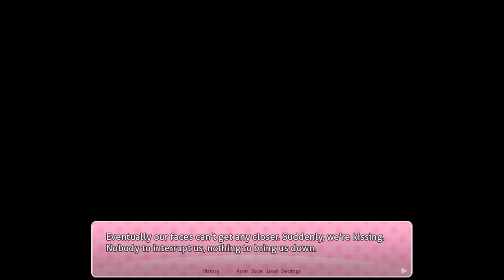Doki Doki literature club purist END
we saved her and now we can live in peace should i save the rest if so i might stream the others